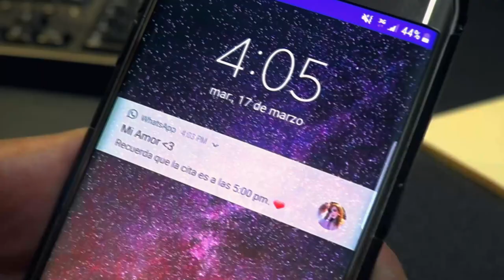Ricky Rodríguez - Gracias por llegar (Video oficial)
Canción: Gracias por llegar
Compositor: Ricky Rordríguez

Producción: Jenifer Sixtos